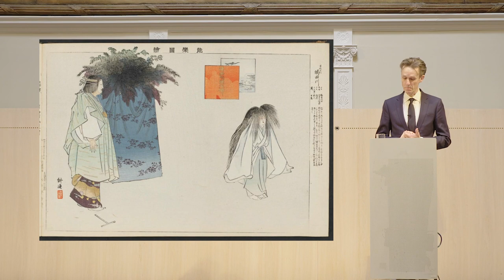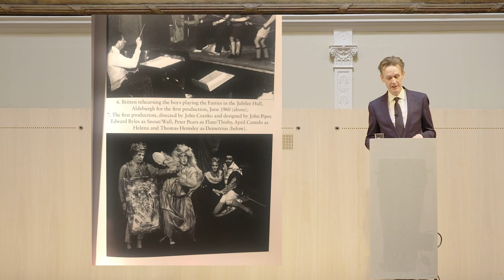Ian Bostridge, "Identity in Performance", Lecture 1 of 3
The 2021 Berlin Family Lectures with Ian Bostridge
"Musical Identities"
Lecture one: "Identity in Performance"

Classical music offers a fluid and complex perspective on identity. This lecture focuses on three vocal works from disparate eras, which explore and use identity in different ways: Monteverdi's Renaissance work for narrator and instrumental ensemble, Il Combattimento di Tancredi e Clorinda (the battle between Tancred and Clorinda); Robert Schumann's 1840 song cycle for voice and piano, Frauenliebe und Leben (A woman's life and love); and Benjamin Britten's 20th century "church opera" Curlew River, inspired by Japanese Noh theatre, in which a female protagonist is played by a male singer.

This is the first lecture in a three lecture series presented in the spring of 2021 at the University of Chicago.

Named for Randy L. and Melvin R. Berlin, the Berlin Family Lectures bring leading scholars, writers, and creative artists from around the world to the University of Chicago.